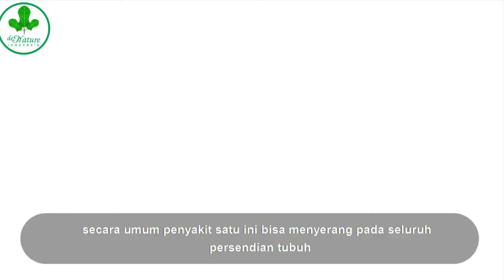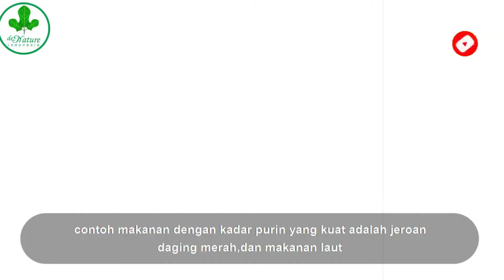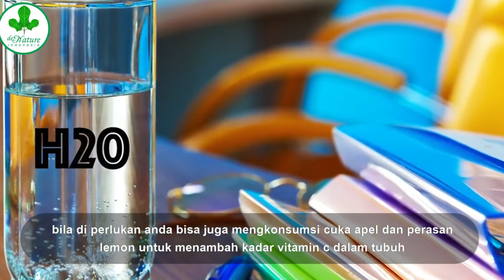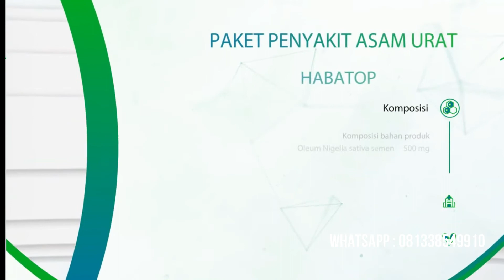obat asam urat yang herbal dan ampuh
Asam urat dapat menyerang bagian sendi mana pun pada tubuh. Namun, kondisi ini lebih sering terjadi pada sendi di bagian ujung jari kaki dan jari tangan, pergelangan tangan, serta lutut.

Ada beberapa faktor yang dapat menyebabkan kadar asam urat tinggi dalam tubuh, mulai dari konsumsi makanan dengan kadar purin tinggi, seperti jeroan, daging merah, dan makanan laut, gangguan metabolisme, pengaruh penyakit, seperti penyakit ginjal dan penyakit tiroid, efek samping pengobatan jangka panjang, hingga alkoholisme.

🏧BRI_BNI_BCA_Mandiri
Info Selengkapnya hubungi :
Free 📲 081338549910 Via Call/sMs/Whatsap/Line & Facebook |
Terima Kasih atas Kepercayaannya. kesembuhan Anda merupakan Prioritas Utama Kami